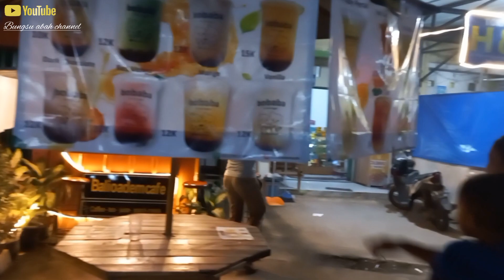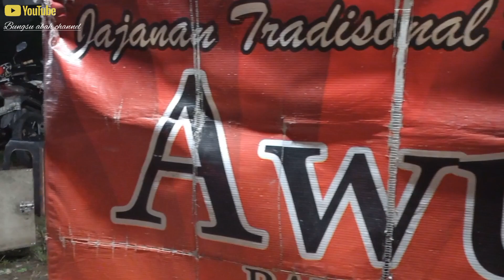SEPERTI INILAH❗️Tempat Hiburan malam di Pinggiran kota.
Tempat Hiburan malam di Pinggiran kota.

Hiburan malam kali ini abah ada di Pasar malam di yang berlokasi di Pinggiran kota Cikarang,tepat nya di Pinggiran Kalimalang, sambil melepas penak kita bisa sambil Berwisata malam di tempat ini sembari mencari Jajanan malam.

yuk simak vidio nya sampai habis biar tidak gagal faham.